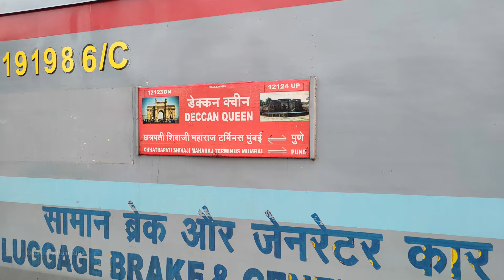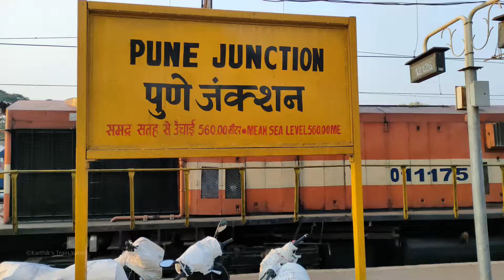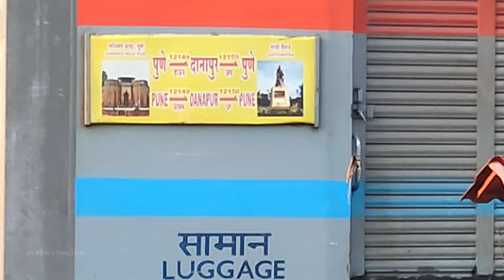12124 Deccan Queen Journey | Pune Jn to Mumbai CSMT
Onboard AC Chair Coach of 12124 Pune Junction - Mumbai CSM Terminus bound 12124 Deccan Queen powered by KYN WCAM-3 21950.